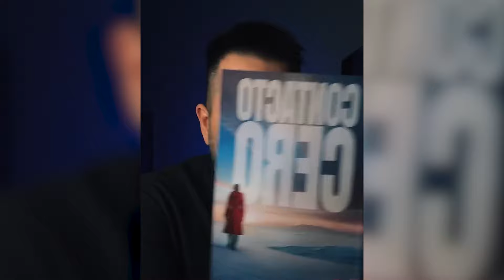A VECES EL SILENCIO ES LA MEJOR RESPUESTA